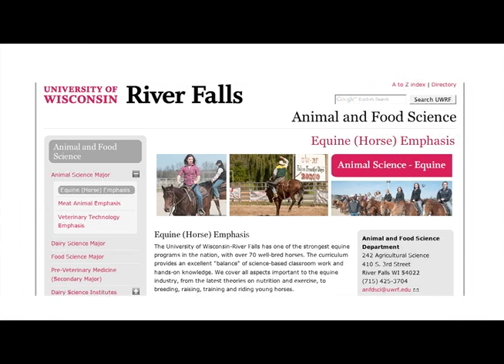Equine Emphasis at UW-River Falls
UW-River Falls' Equine Emphasis is part of our Animal Science Major.